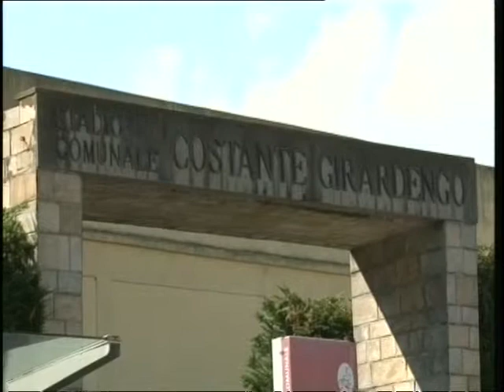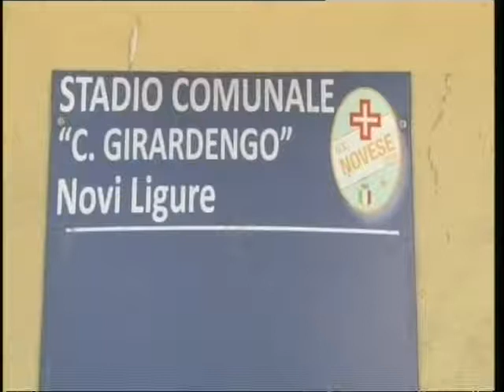SPEC TG PET THERAPY 20 2108 B